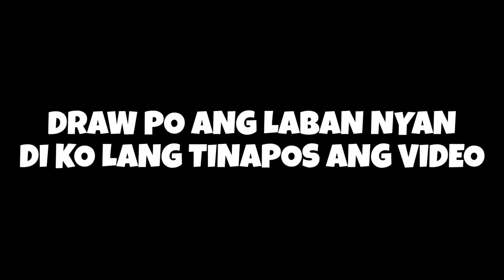Parehas Matapang Na Gagambang Tagalog | Gagamba Fight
Pulahan versus dilawan anlin kaya ang mas matapang sa dalawang solid na tagalog lines. Sobrang gandan ng laban ng dalawang gagambang ito sa di inaasahan tabla ang naging laban.